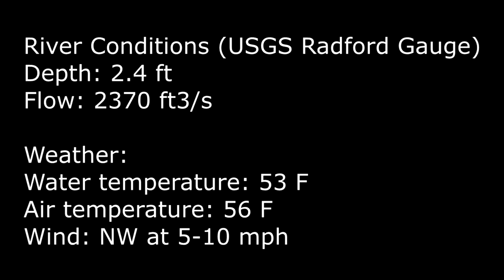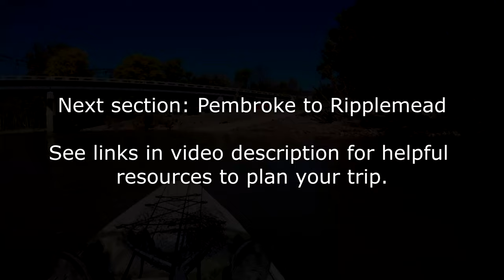New River Float Trips: Eggleston to Pembroke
This is a video summary and guide to the Eggleston to Pembroke float trip on the New River in Virginia.  It is provided for the purpose of helping people planning this float trip know what to expect on the river.

This float section contains some spectacular scenery including the Palisades cliffs, Horseshoe Bend area, and Castle Rock.  It also includes several strong Class II rapids such as Price's Falls.

Use the links below to help in your planning.